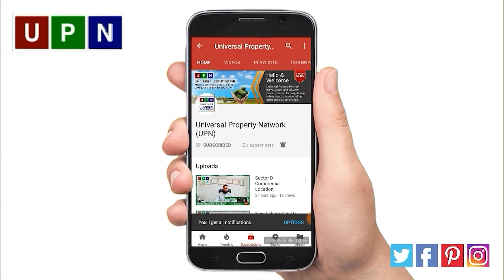Safari Homes | New Pre Launch Deal 5 Marla Homes | Bahria Orchard Phase 4 | Site Visit | 95000/Month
New Pre Launch Deal 5 Marla Safari Homes | Bahria Orchard Phase 4 | Site Visit | 95000/- Monthly